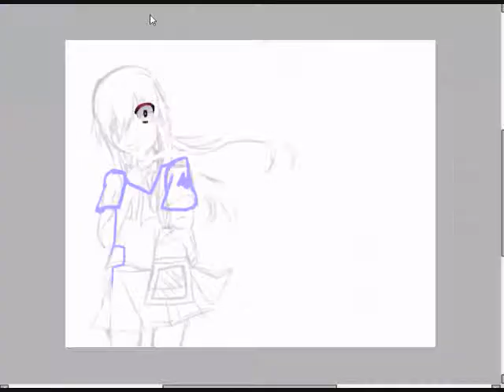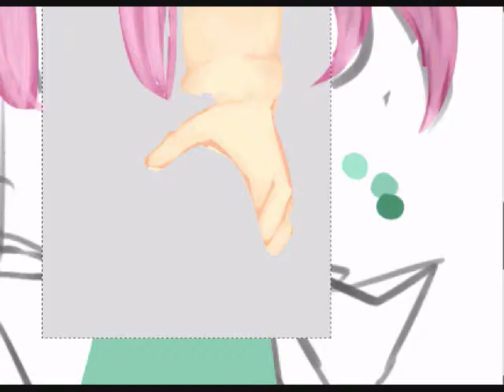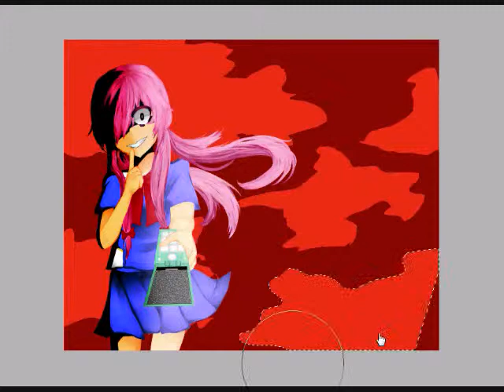Gasai Yuno REVISED//Speedpaint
Song:The Black Keys- Lonely Boy

Sorry, its a bit messy, i've been experimenting in different styles